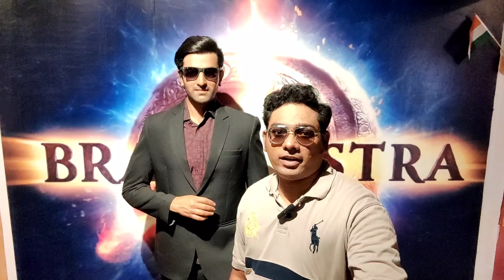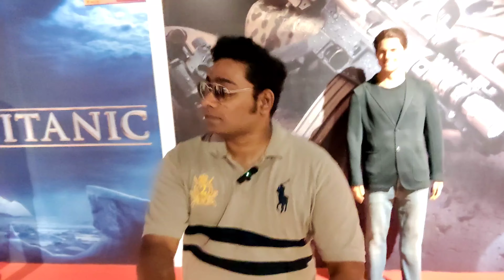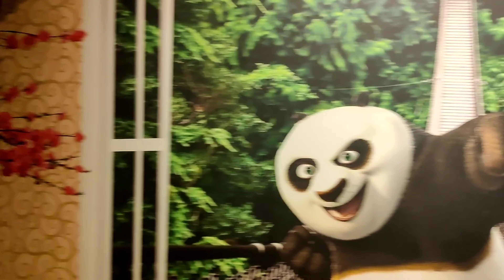Met Mr.Beam in Goa | Benz celebrity Wax Museum - Goa | Wander Ghouse Vlogs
Benz celebrity Wax Museum - Goa | Wander Ghouse Vlogs

Top 10 Most Realistic Wax Figures at the Benz celebrity Wax Museum - Goa | Wander Ghouse Vlogs

Ticket price Rs.250/- per head

Nestled amidst the sun-kissed beaches and scenic landscapes of Goa, lies an extraordinary world of fame and glamour - the Benz Celebrity Wax Museum. This enchanting attraction captures the hearts of visitors from around the world, offering an immersive experience that brings them face-to-face with their favorite celebrities. From Bollywood stars to Hollywood icons, historical figures to sports legends, the museum showcases an impressive collection of lifelike wax statues that is sure to leave visitors in awe. Join us on a captivating journey through this one-of-a-kind museum, where fantasy blends seamlessly with reality.

The Benz Celebrity Wax Museum in Goa is a captivating destination that brings dreams to life and allows visitors to embrace the glitz and glamour of the celebrity world. With its impressive array of lifelike wax statues spanning various fields, the museum promises an unforgettable experience for all who visit. Whether you are a movie enthusiast, a history buff, or simply s loeeking a fun-filled outing with family and friends, this museum is a must-visit when in Goa. Step into the world of stars and make cherished memories as you stroll through the Benz Celebrity Wax Museum.

1. A Glimpse into the Celestial World:

As visitors step inside the Benz Celebrity Wax Museum, they are transported into a realm where renowned personalities from various fields seem to come alive. The realistic wax sculptures stand tall, meticulously crafted with intricate detailing, capturing every nuance of their famous counterparts. From the gentle smile of Amitabh Bachchan, the charisma of Shah Rukh Khan, to the elegance of Marilyn Monroe, and the sporting prowess of Lionel Messi - the museum offers a delightful mix of national and international celebrities.

2. A Tribute to Indian Cinema:

The Benz Celebrity Wax Museum pays a special tribute to the glitzy world of Indian cinema. Bollywood enthusiasts will be enthralled by the lifelike statues of veteran actors like Dilip Kumar, Madhubala, and Sridevi, as well as contemporary stars like Deepika Padukone and Ranveer Singh. This comprehensive collection celebrates the rich heritage of Indian cinema and its impact on millions of fans worldwide.

3. Hollywood Comes Alive:

The museum isn't just about Bollywood; it also celebrates the allure of Hollywood's legendary icons. Visitors can rub shoulders with the likes of Michael Jackson, Angelina Jolie, and Tom Cruise, making for some fantastic photo opportunities and unforgettable memories.

4. Historical Icons and Global Legends:

Beyond the realms of entertainment, the Benz Celebrity Wax Museum pays homage to historical figures and global icons that have left an indelible mark on humanity. From Mahatma Gandhi's iconic spectacles to Martin Luther King Jr.'s resolute stance, the museum serves as an educational space that combines entertainment with knowledge.

5. Interactive Experiences:

What sets the Benz Celebrity Wax Museum apart is its interactive experiences. Visitors can engage with the statues, strike a pose, and create amusing scenarios with their favorite celebrities. These interactive displays make the museum experience not only fun but also engaging and immersive for visitors of all ages.

6. A Place for the Whole Family:

The museum is a family-friendly attraction that appeals to people of all ages. Children, in particular, will be thrilled to meet their beloved superheroes like Spider-Man or Superman in their wax form. It also presents a unique opportunity for parents to introduce their kids to the icons of their own generation.